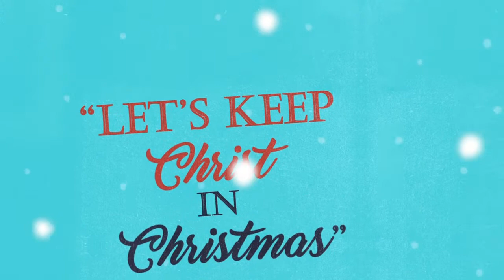Christmas Sermon Bumper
Keeping Christmas.